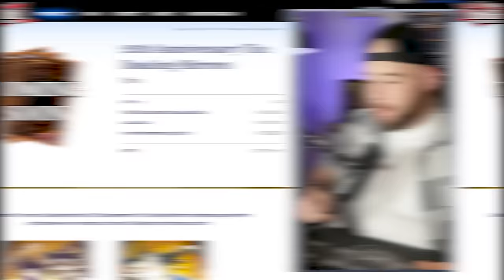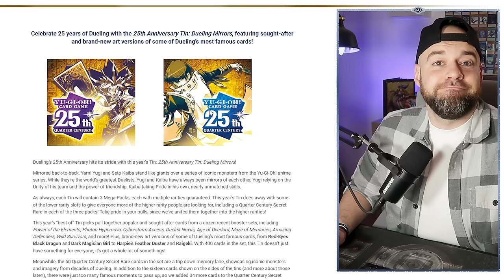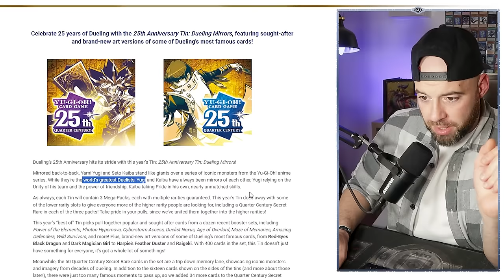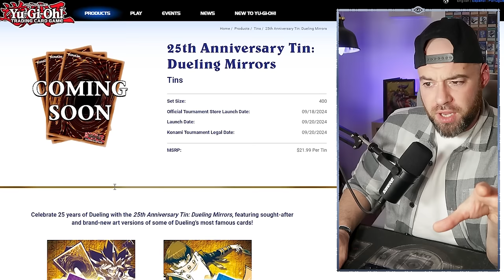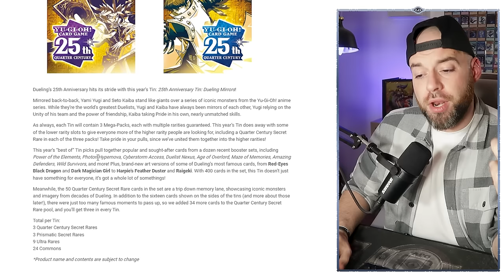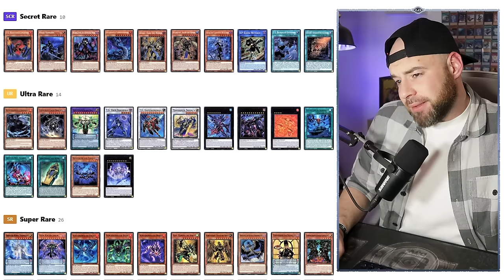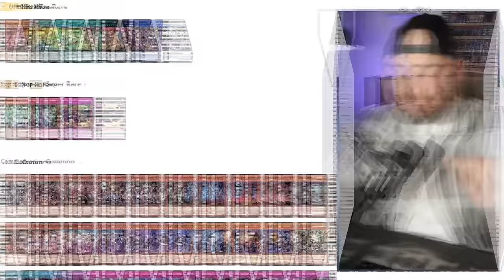Tin 2024 Dueling Mirrors | 25th Anniversary | ALLES WAS DU WISSEN MUSST | Spoiler | Yu-Gi-Oh!